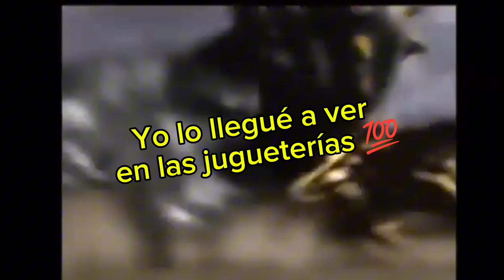Elementor Gigante de Max Steel | Canal 5 (XHGC) | Sus tres variantes